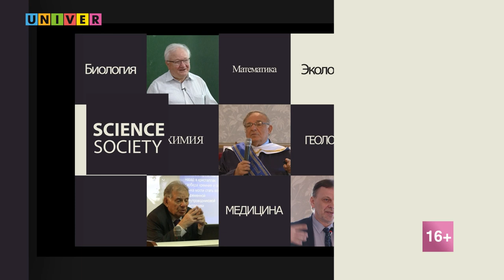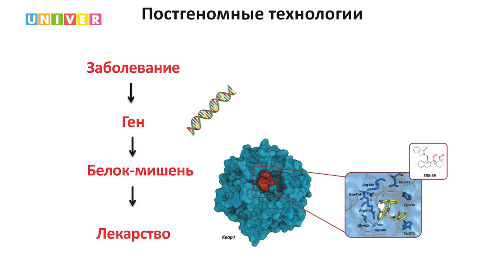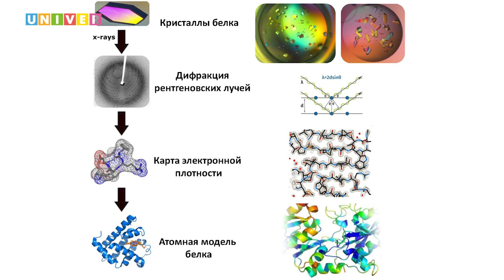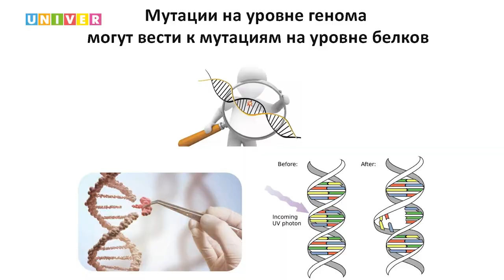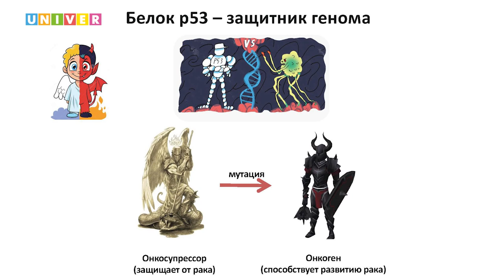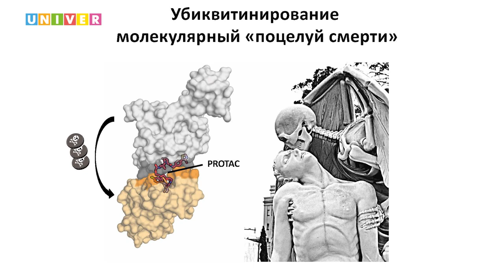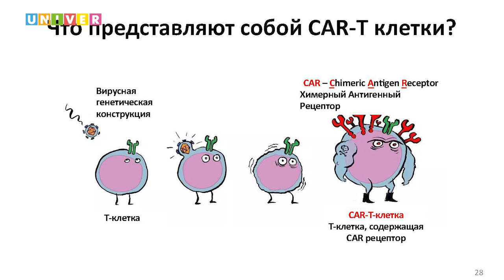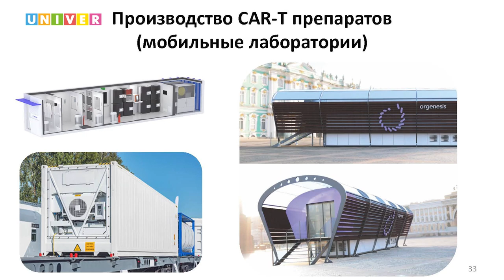"Как создаются лекарства будущего?" - Эмиль Булатов